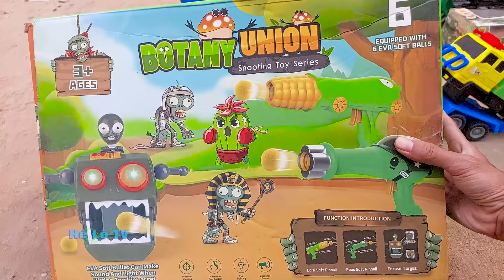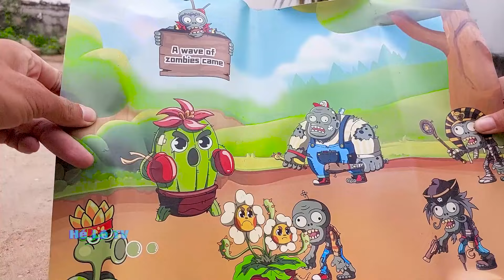Lắp ráp Xe Cẩu Múc Cát , Xe Tải Điều Khiển Từ Xa , Xe Tăng , Máy Xúc , Ô Tô Đồ Chơi chở Đá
Lắp ráp Xe Cẩu Múc Cát cùng Xe Tải Điều Khiển Từ Xa và Xe Tăng với Máy Xúc thêm Ô Tô Đồ Chơi chở Đá đây là những chiếc Xe Ô Tô Đồ Chơi rất hay và đẹp luôn mời các bạn cùng theo dõi nha.
Cám ơn các bạn đã xem những chiếc xe đồ chơi mới của mình nha, những chiếc xe này chơi rất hay và rất tuyệt luôn nha các bạn. Các bạn xem thấy hay nhớ cho mình xin một thích và một chia sẻ nha , nhớ đăng ký và nhấn chuông để theo dõi nhận thông báo xem video mới nha.